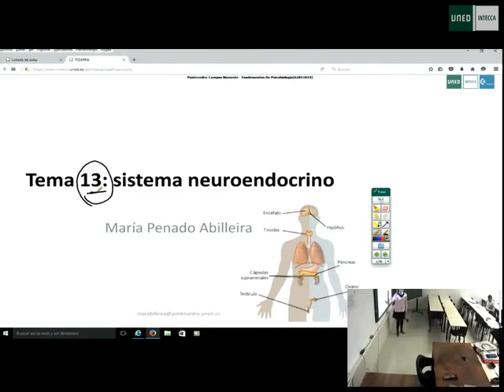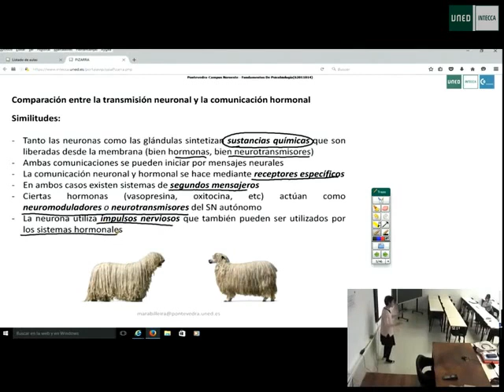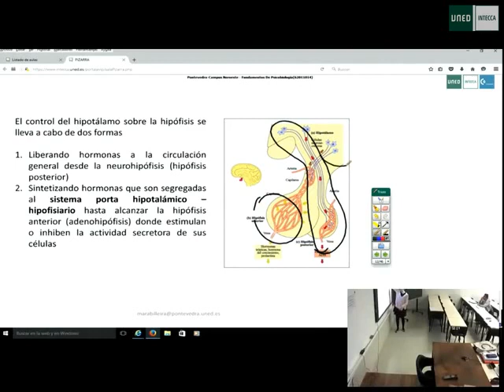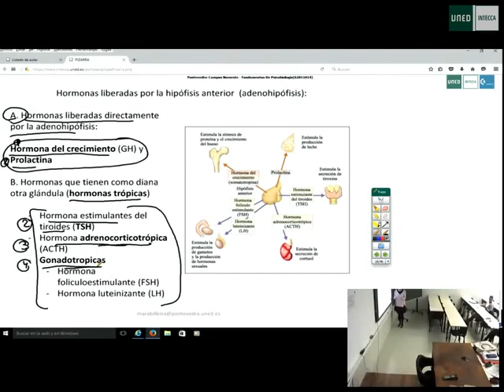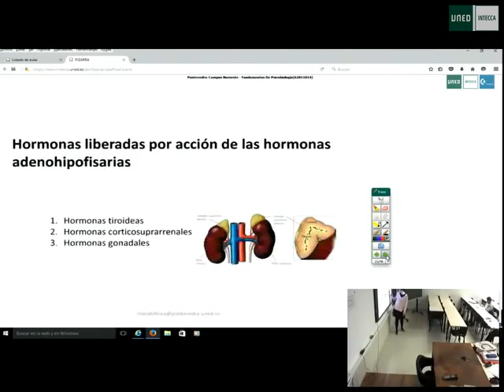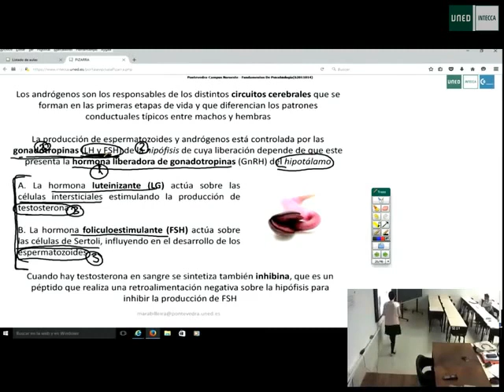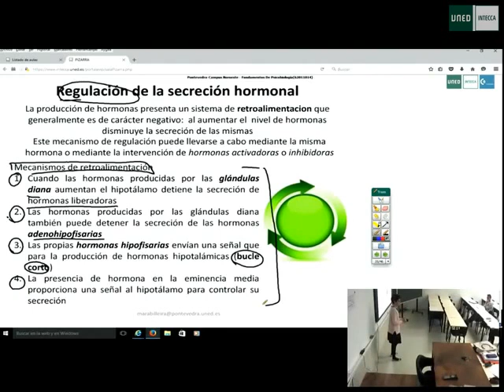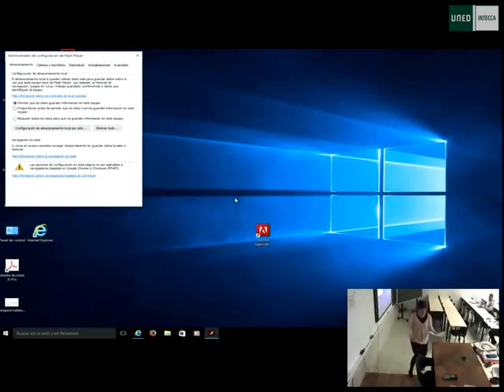18 Tema 13 Psicobiología - Maria Penado - uned